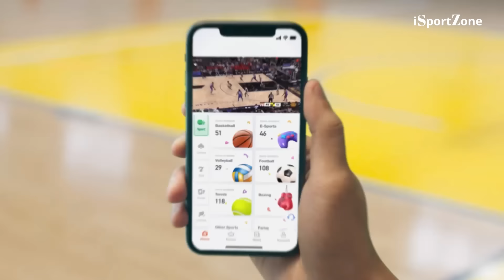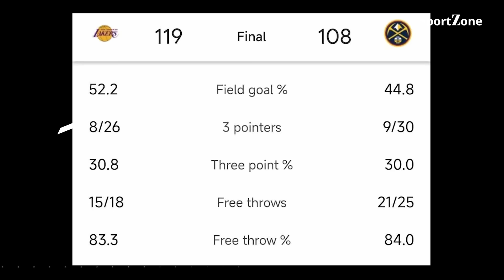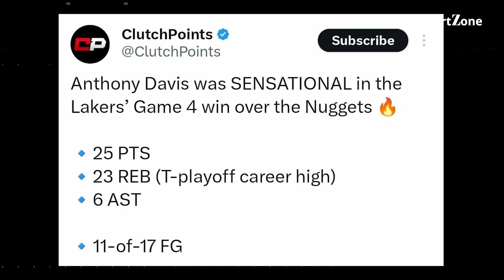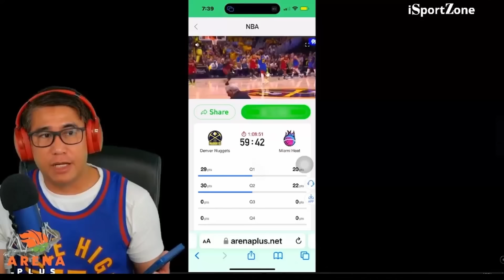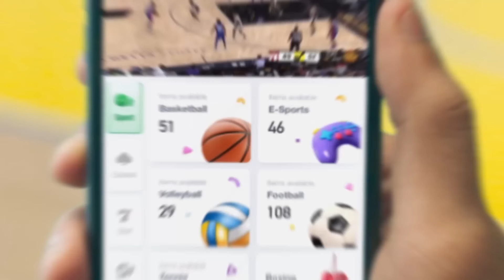Tantrums ni Lebron, Susi sa Panalo ng Lakers. Jokic Triple-Double!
Nagwala si Lebron! Nagtuloy-tuloy ang momentum ng LA Lakers sa fourth quarter. Nakaiwas sa back to back sweep ng defending champions Denver Nuggets ang Lakers.

Get up to 850php in bonuses for FIRST TIME players.
Mag register na.

Sang Daan PUHUNAN mo dodoble dito. For first deposeets ONLY. Heto ang mekaniks.

2. Mag deposeetow ng isang daan peesos sa account mo.

Araw-araw 20 ang malalapagan ng 1sang daan peesos sa Arena Plus account nila.